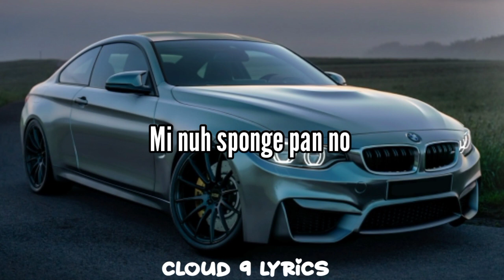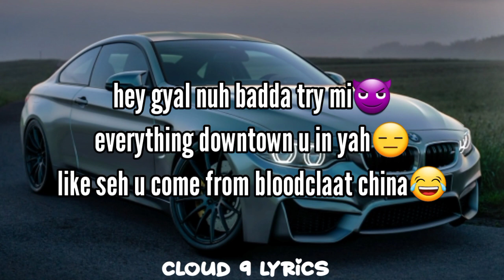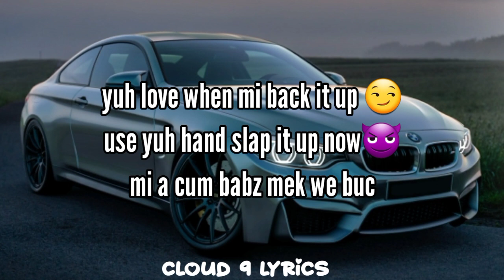Ivany - Spoil Me (Lyrics)